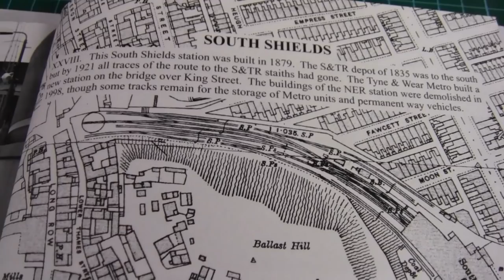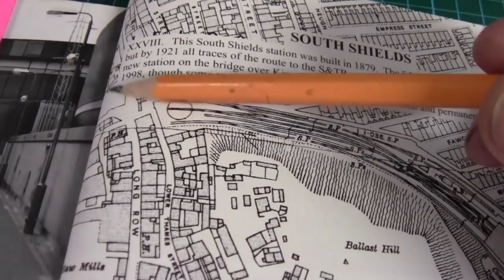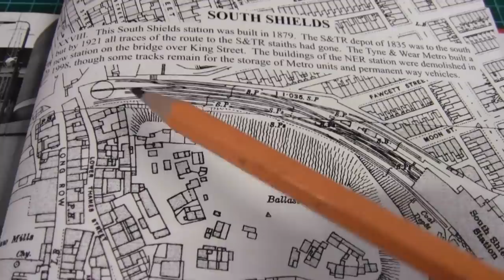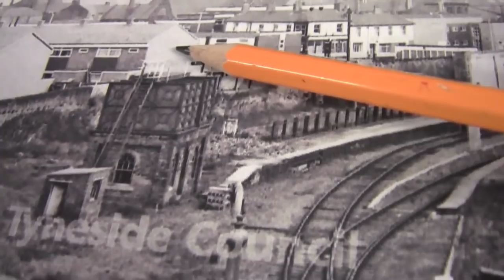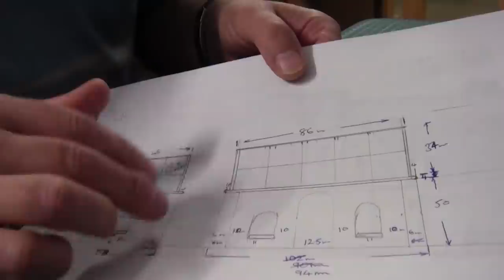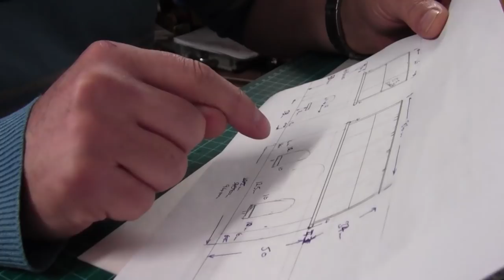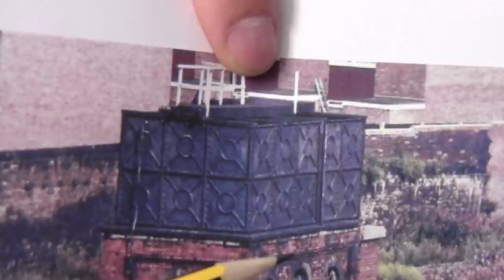OO Gauge N E R Water Tower Part 3 No 258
Just like last weeks video. this is in two parts.
This video looks at building the box for the for the water tank. and a bit more detective work.